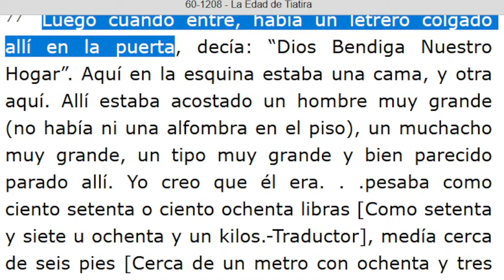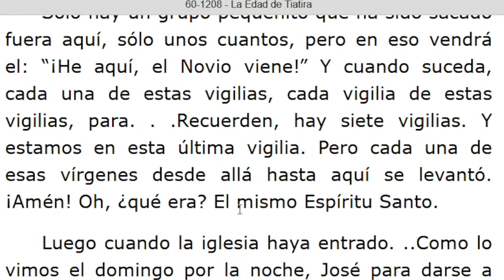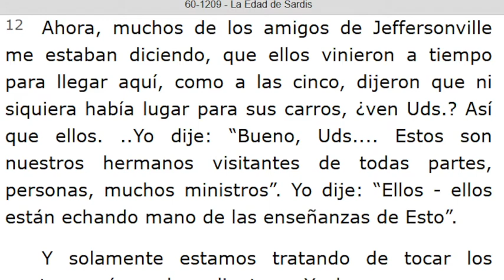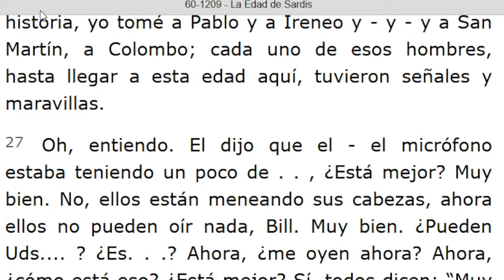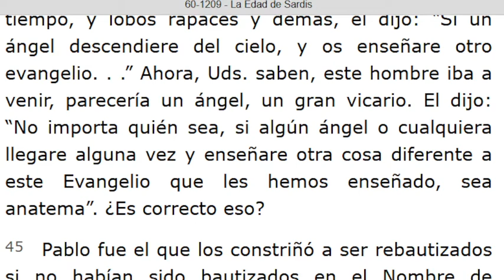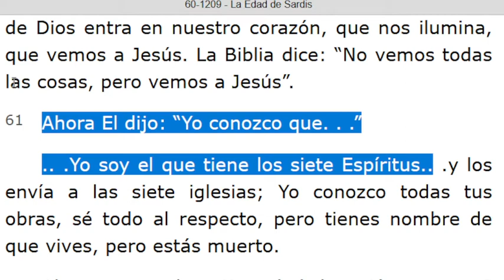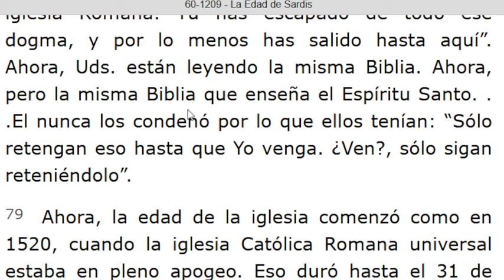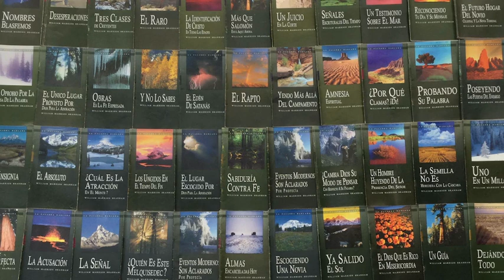LECTURA DE LOS MENSAJES DEL PROFETA !!ELIAS!! WILLIAN MARRION BRANHAM DESDE EL AÑO 1947 Hasta 1965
J e r e m i a s   50:
28. VOZ DE LOS QUE HUYEN  y ESCAPAN DE LA TIERRA  DE BABILONIA, PARA DAR EN SION LAS NUEVAS DE LA  RETRIBUCIÓN DE JEHOVÁ NUESTRO DIOS, DE LA VENGANZA DE SU TEMPLO.

=== INICIA: LA EDAD DE TIATIRA - 60-1208... Párrafo: 77...TERMINA Párrafo: 98.
=== INICIA: LA EDAD DE SARDIS - 60-1209. TERMINA Párrafo: 84.